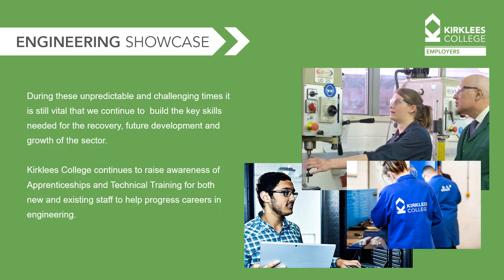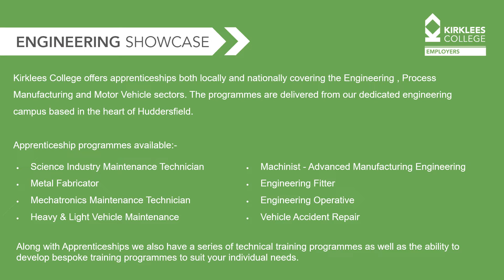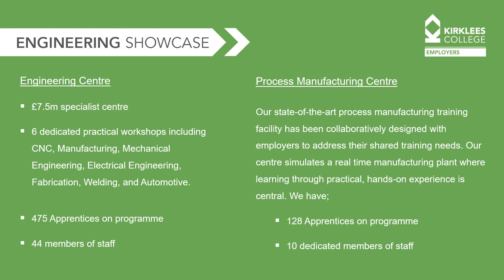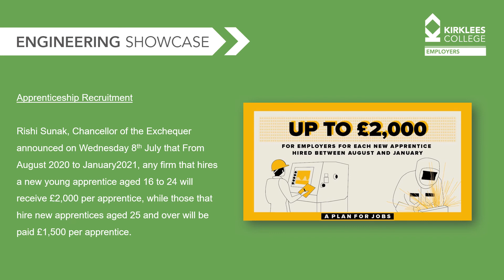Kirklees College Engineering Showcase for employers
During these unpredictable and challenging times it is still vital that we continue to  build the key skills needed for the recovery, future development and growth of the sector.

Kirklees College continues to raise awareness of Apprenticeships and Technical Training for both new and existing staff to help progress careers in engineering.